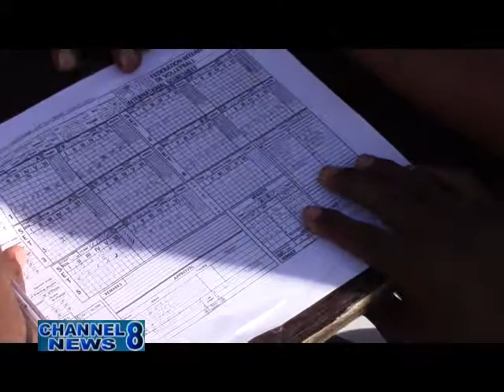BVA Holds Successful Seminar For Referees